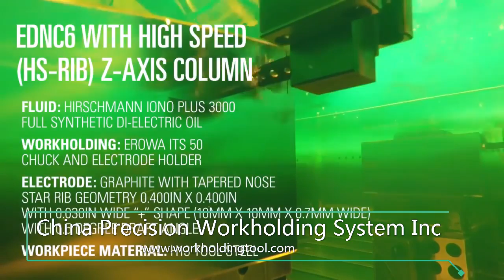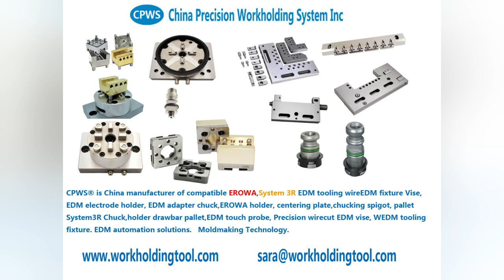EROWA Tooling 全球销售world export